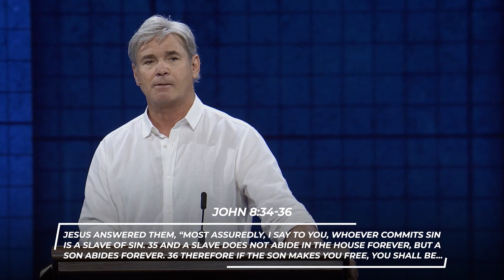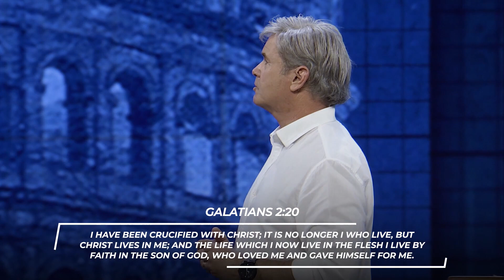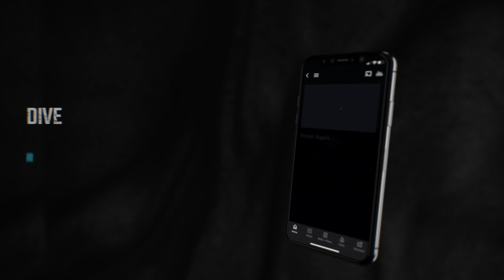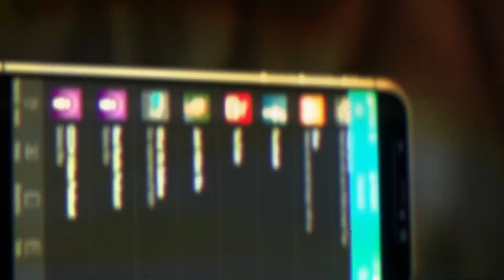Living In Liberty And Freedom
Sin enslaves us, but the grace of God sets us free and transforms us by making us whole, clean, and righteous. Find out how God can sculpt your life into a beautiful work of art by giving you the liberty and freedom to walk in the works He has prepared for you.